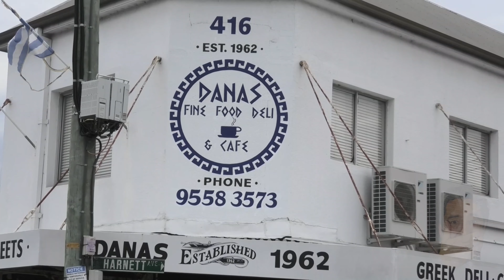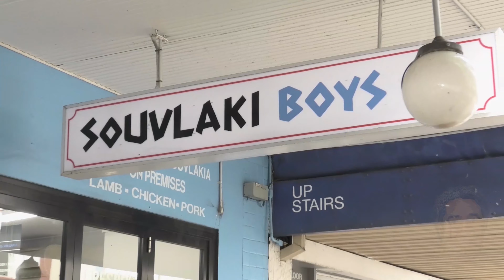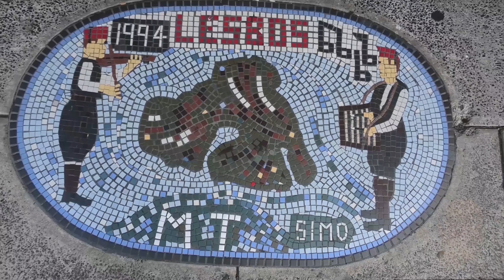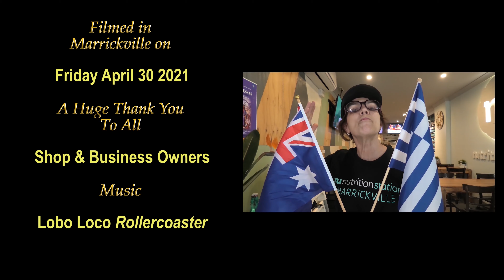THIS IS OUR MARRICKVILLE: THIS IS YOUR MARRICKVILLE!!!!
To celebrate the launch of Vasili's book, "Little Athens: Marrickville" this Sunday... here is the "This is OUR Marrickville; this is YOUR Marrickville" clip... Let's celebrate the diversity and contribution of Greek shops and businesses in Marrickville...

The clip was filmed last Friday, April 30 (Greek Orthodox Good Friday); apologies that Vasili could not get to everyone...